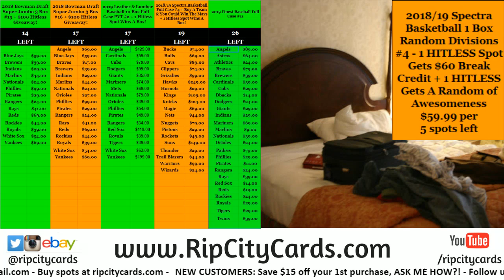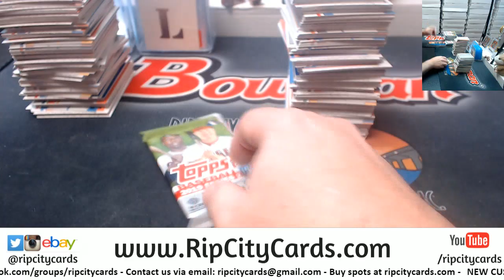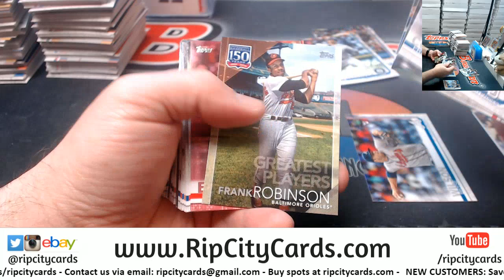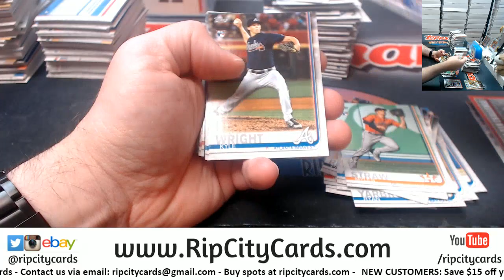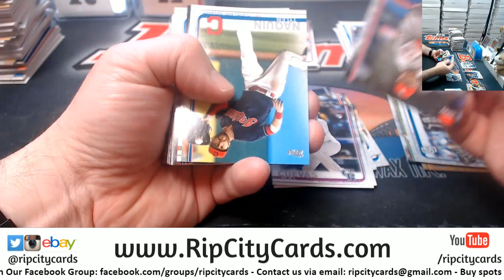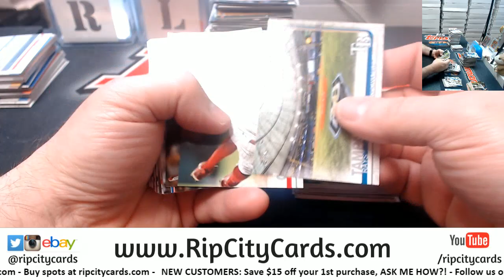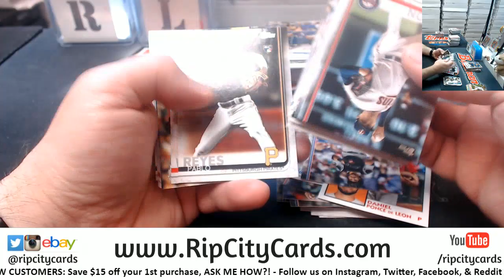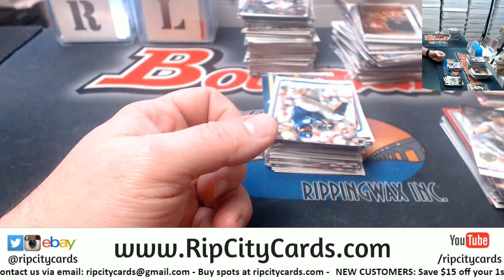2019 Topps Series Two 3 Box Hobby Case Break #1 EBAY